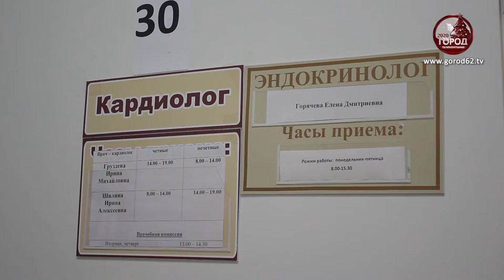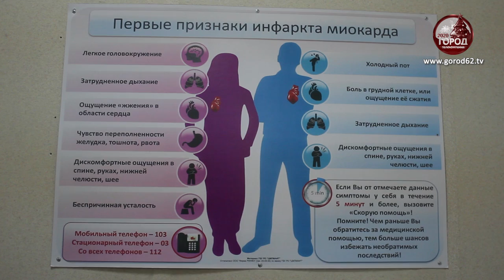Новый кабинет кардиодиспансера